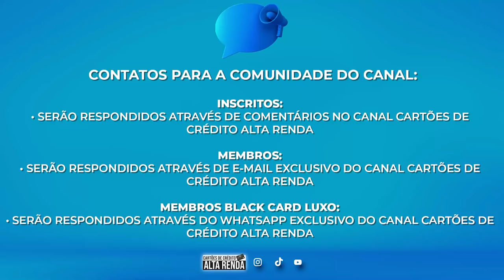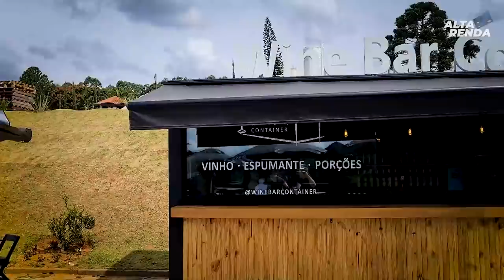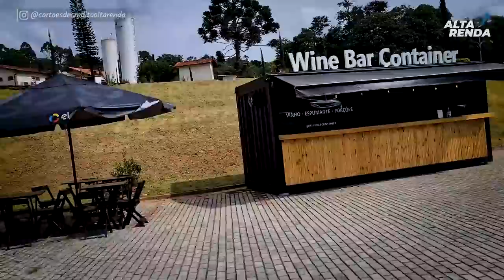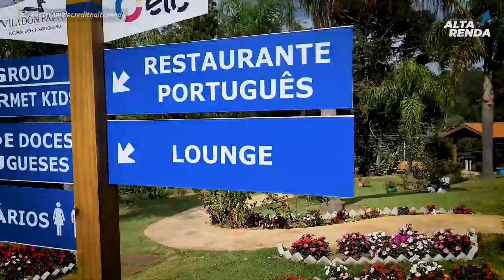💳PASSEIO EM SÃO ROQUE SP, CONHECENDO RESTAURANTES NA CIDADE, LUGAR INCRIVEL VALE A PENA IR, TOP TOP